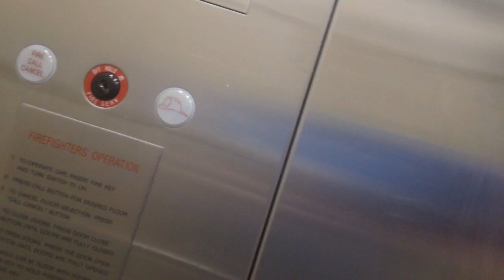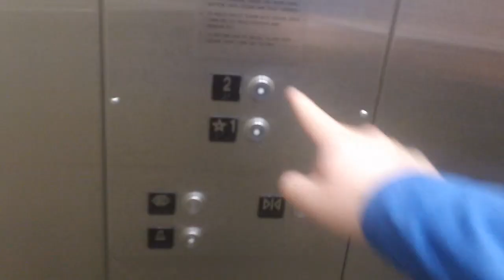Schindler MT 300A VR Elevator At UNC Dramatic Arts Center, Chapel Hill NC